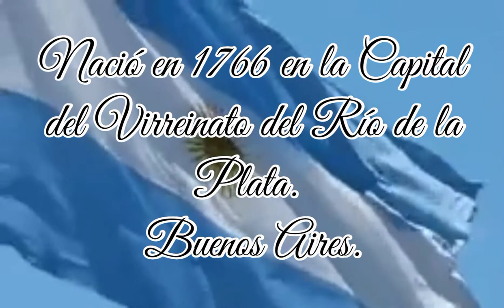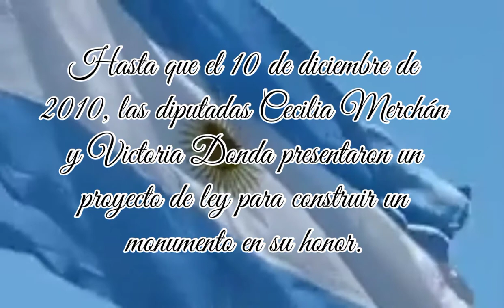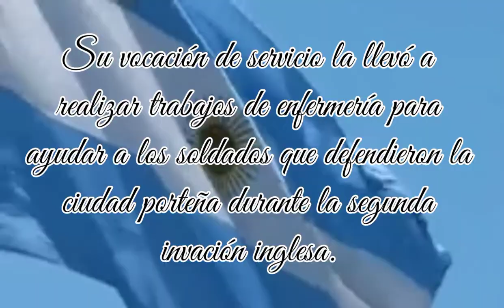María Remedios del Valle.